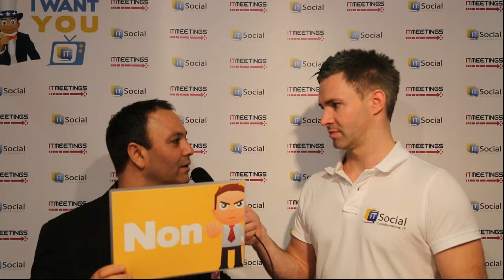Interview DSI Oui/Non – Les Echos - IT Meetings / IT Social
Abderrahman Gasmi, Responsable infrastructures à la DSI des Echos, s'est soumis à l'interview Oui/Non en rafale d'IT Social lors de IT Meetings 2015.